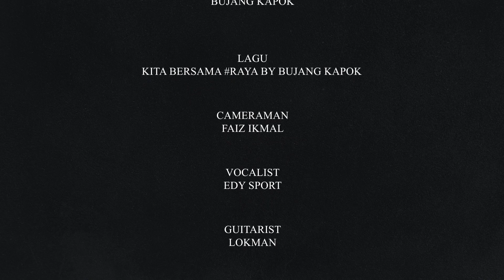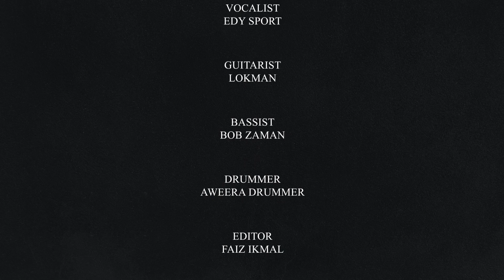Bujang Kapok - Kita Bersama Raya (Official Music Video)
Artist: @edysport97
Title: Kita bersama raya
Song Lyrics:  @edysport97
Video maker: @faizikmalbasscover3742
Mixing Mastering: @faizikmalbasscover3742

LIRIK LAGU

WALAUPUN KU JAUH
SUNGGUH KU TERASA
SUASANA DI DESA
SUNGGUHKU MENANTIKAN SAAT SAAT BAHAGIA BERSAMA DI SANA
KERANA KITA KAN BERSAMA KITA AKAN DISATUKAN OH

DIUCAPKAN UNTUK SEMUA
KITA RAIKAN HARI BAHAGIA
BERSAMA

MOHON MAAF DIPINTA
AGAR KITA KAN SELALU BAHAGIA BERSAMA
DI HARI RAYA

KERANA KITA KAN BERSAMA
KITA AKAN DISATUKAN OH

DIUCAPKAN UNTUK SEMUA
BERSAMA
SELAMAT
HARI RAYA MOHON MAAF DIPINTA
AGAR KITA KAN SELALU BAHAGIA BERSAMA OH OH!

(RAMAI - RAMAI)
SELAMAT HARI RAYA DIUCAPKAN UNTUK SEMUA
KITA RAIKAN HARI BAHAGIA BERSAMA SELAMAT HARI RAYA
MOHON MAAF DIPINTA AGAR KITA KAN SELALU BAHAGIA BERSAMA

DI HARI RAYA OH
KITA BERSAMA

FOLLOW KAMI

=ms-MY